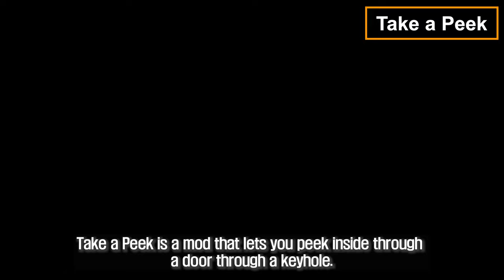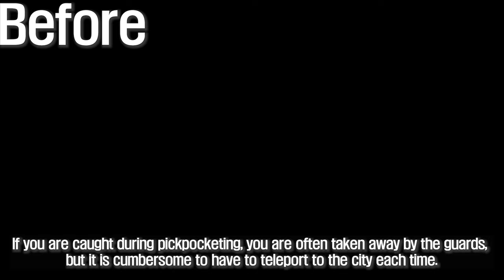SKYRIM MOD I Best Modding Guide For Thief Player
00:00 I I. Intro

00:16 I II. HighwayRobber

00:22 I 1. Immersive Speechcraft
1) Credit
- SirSalami
- XONextGenXO

02:14 I 2. Book Of Stealth
1) Credit
- Monitor 144hz

3. Immersive Patrols
- This mod adds petrol throughout Skyrim. It can be difficult to do Highway Man as there are more petrols, but it is recommended because it can create various situations.

1) Credit
- Scrabbulor

03:25 I III. Break-in Theft
03:30 I 1. Security Overhaul Siries SKSE
1) Security Overhaul SKSE - Lock Variations
① Credit
- kreiste
- wSkeever
- powerofthree

2) Security Overhaul SKSE - Regional Locks
① Credit
- kreiste
- wSkeever
- powerofthree

3) Security Overhaul SKSE - Add-ons
① Credit
- kreiste
- wSkeever
- powerofthree

05:04 I 2. Take a Peek
1) Credit
- JaySerpa

05:48 I 3. Use Or Take & Read Or Take
1) Credit
- powerofthree
- Ryan

2) Source
① Use Or Take

06:18 I 4. Simple Activate SKSE
I. Credit
- powerofthree

II. Source

06:35 I IV. Pickpocket
06:40 I 1. Detection Meter
1) Credit
- Maxsu and WilliamsWang

07:16 I 2. No Crime Teleport SKSE RE
1) Credit
- dTry

3. Quick Loot RE
- This mod, like fallout4, allows you to get close to an actor and take the target's belongings without opening their inventory. It is an essential skse plugin for pickpockets as you can easily pickpocket other people's things.

1) Credit
- Ryan

07:57 I V. Outro

VI. Arja Bethesda Game Channel